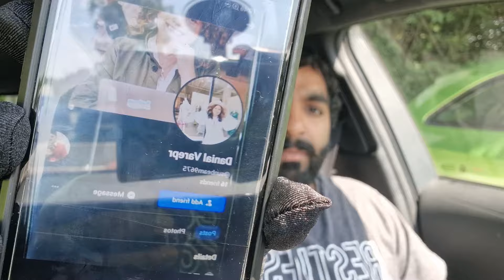Online assignment work | Facebook Scam | Fraud in Pakistan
Assalamulaikum guys

In this video are covering the following:

~  2 types of Facebook scam
~ fraud in pakistan
~ online work
~ assignment work in pakistan
~ assignment work
~ reality of assignment work

Protect yourself, your friends and  your family...